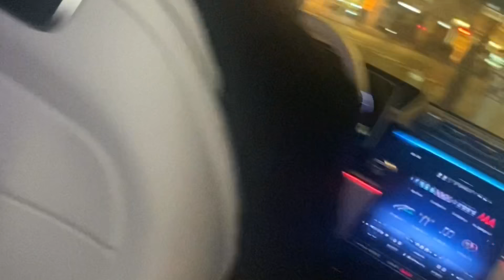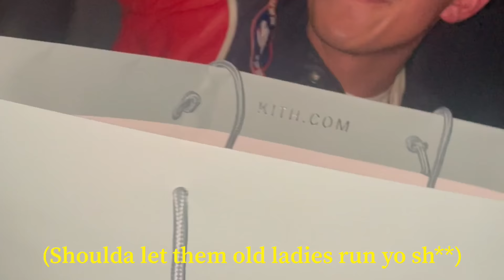Klan Life Clothing Paris VLOG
Klan Life Clothing goes to Paris a lot of clips from this video is from iphone clips and camera clips but the trip was so hectic as you can see we did the best we could do to put together to show you our first time visiting Paris. hope you all enjoy!!!